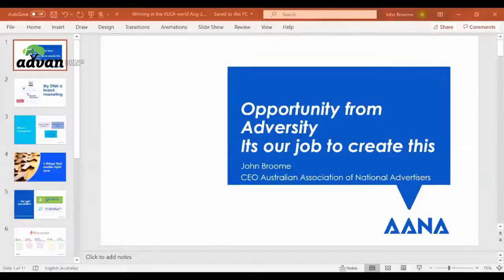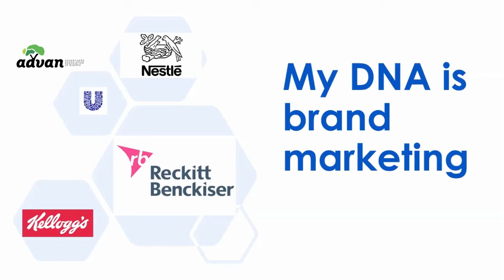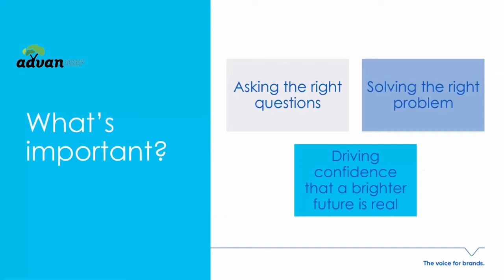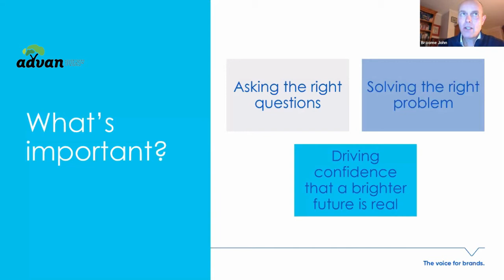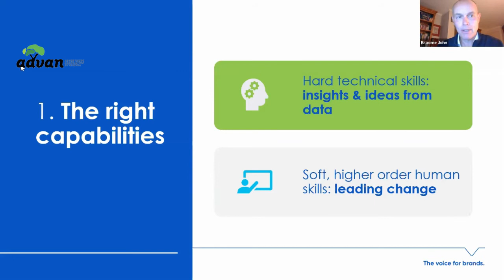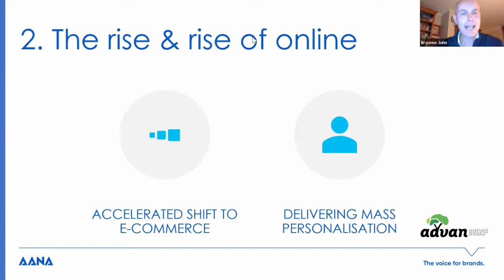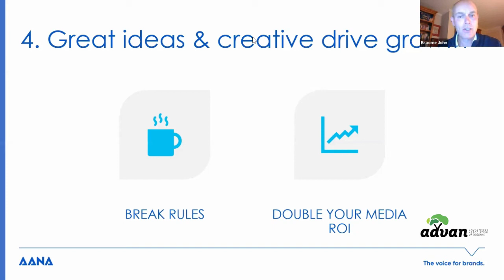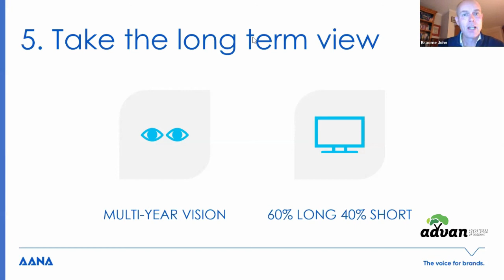John Broome Presentation on "Marketing in a VUCA Environment" - ADVAN CMO FORUM 2020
The stark reality is that we now operate in a   VUCA world

How can  brands react to this Volatile, Uncertain, Complex and Ambiguous environment?

Will they distance themselves or be a part of the solutions that  society needs?

Will marketing spend  be the first victim of budget cuts?

 In this dynamic world where historical data and past experiences have become almost obsolete,  where organisations now  run on a diminished budgets,  but must still ensure sustained valuable  connection with their consumers what exactly  is the best approach?

At the recent ADVAN Chief Marketing and Communications Officers Forum (ADVAN CMCO forum), we invited the experts of business and marketing both local and international to share insights in how brands can best operate effectively in a VUCA world.